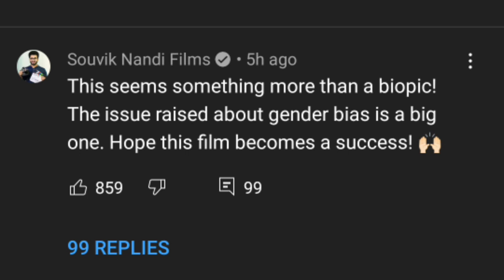Shabaash Mithu Trailer Review by DskTalks | mithaliraj's Story Ruined by taapseepannu.